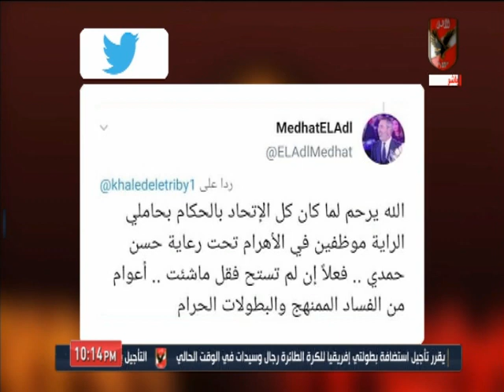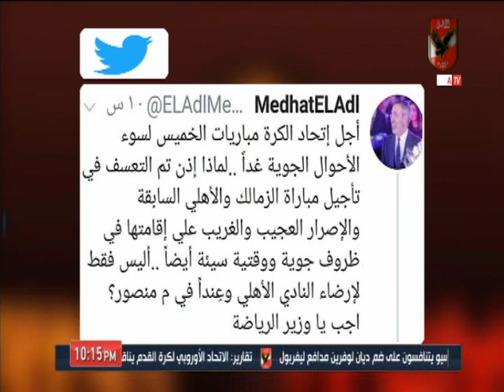ملك وكتابة ورد قوي على الدكتور مدحت العدل